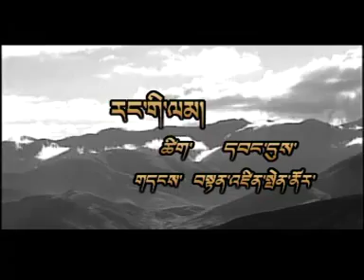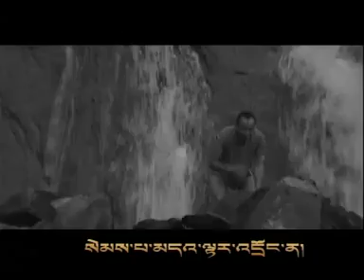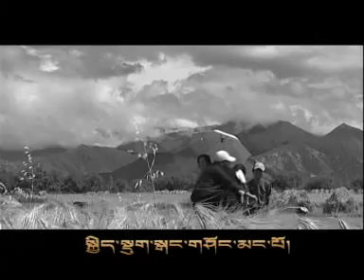Tibetan Song - Rang Gi Lam Karma Tendar